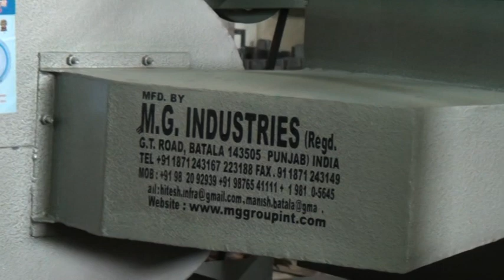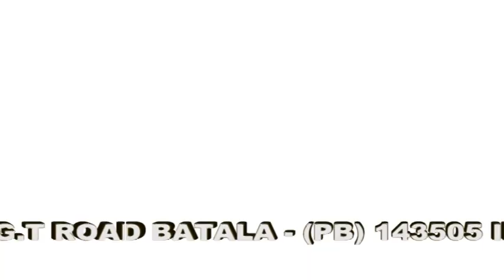M G ONE PASS RICE MILL MACHINE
Rice Mill Machinery, Mini Rice Mill Plant, Complete Range of Rice Mill Plant From 500 Kgs. To 8000 Kgs. Per Hour

Company Address:-

M G Industries
G.T. Road, Batala-143505 (Punjab)